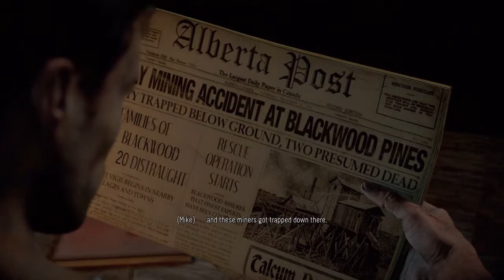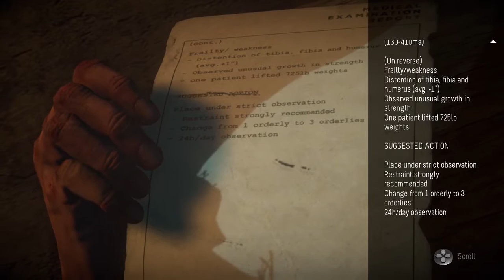Until Dawn Part 9: Mike and Wolfie's Sanitorium Tour!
Walking around the sanitorium again but this time we're not alone in both a good way and a bad way.